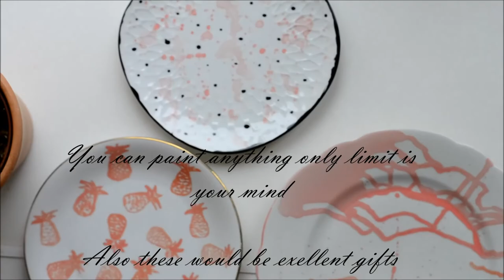DIY painted porcelain home decor upcycled/thrifted- jewellery plates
I had this idea of painting plates for quite some time, because lately Im obsessed with paste toned plates, so I thought that it wouldnt be very hard to make some by myself. Got these plates at thrift shop for supercheap, and decided the it would be fun to do makeover for them. I wish I had some metallic paint , would look nice on plates too. Will definately buy some gold or silver too.

My Etsy shop